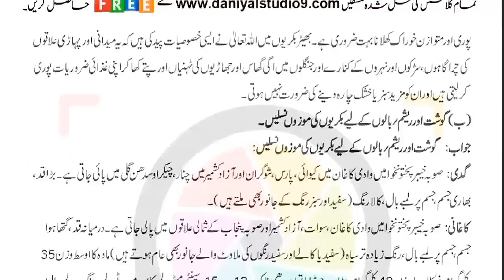AIOU Code 329 Solved Assignment No.2 Autumn 2022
Subject: Jadeed Zarat
Assignment No.2
Level: FA
Credit: Full
Semester: Autumn 2022
Full Credit_Book
Half Credit_Book
Assignment No.1 (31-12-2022) Assignment No.2 (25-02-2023)
NOTE:
Dear Students!